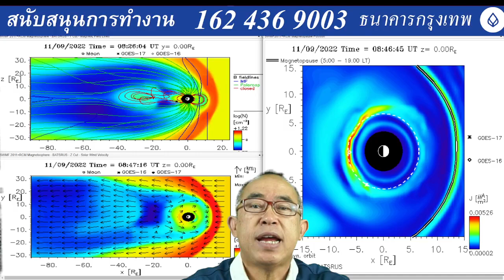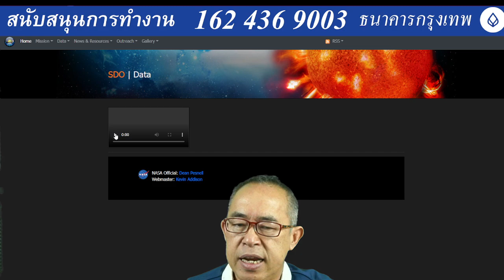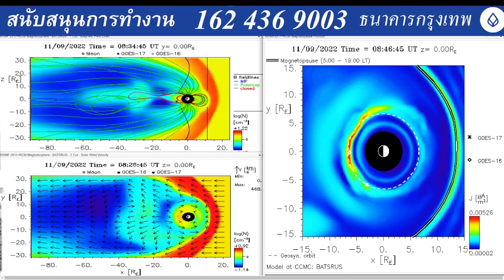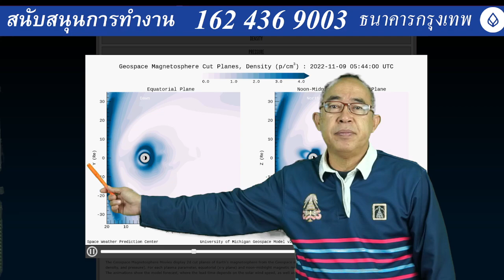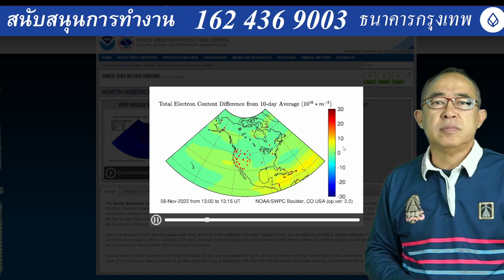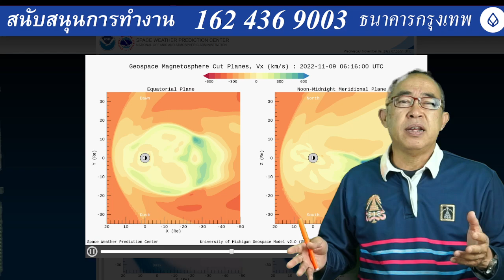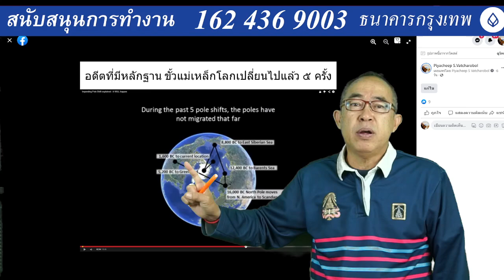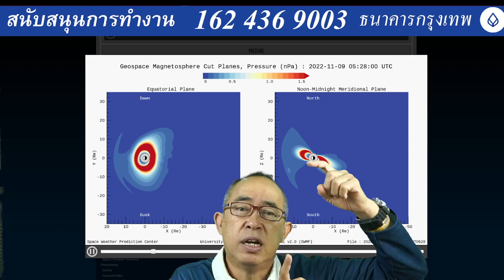Breaking News ๐๙๑๑๖๕๑๔๔๕ แนสสนามแม่เหล็กโลกขยายตัวออกทะลุกรอบ แบบไม่เคยเกิดมาก่อน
Breaking News ๐๙๑๑๖๕๑๔๔๕ แนสสนามแม่เหล็กโลกขยายตัวออกทะลุกรอบ แบบไม่เคยเกิดมาก่อนที่ผมติดตามมามากว่า ๑๓ ปี ทั้งๆที่ลมสุริยะอ่อน มีแรงดึงดูดจากไหน หรือ แรงผลักจากไกไหน